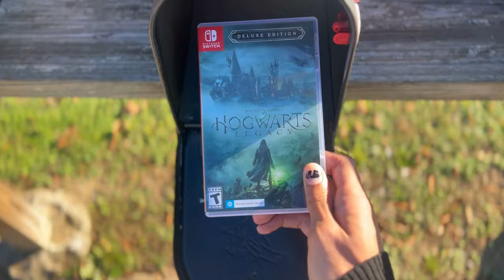When Hogwarts Legacy FINALLY Arrives for Nintendo Switch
That feeling when you FINALLY get Hogwarts Legacy for Nintendo Switch!

🎵John Williams►Hedwig's Theme🎵
🎶Arranged and performed by Georgii Cherkin - piano🎶